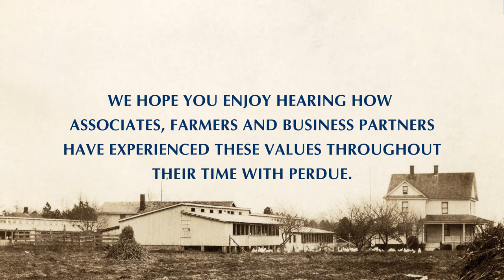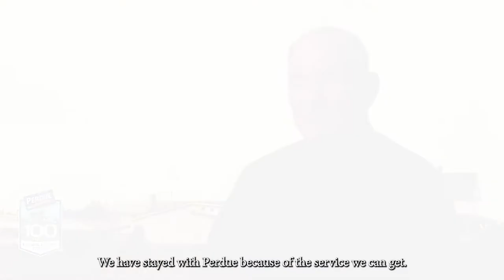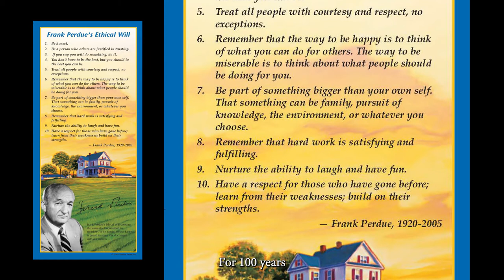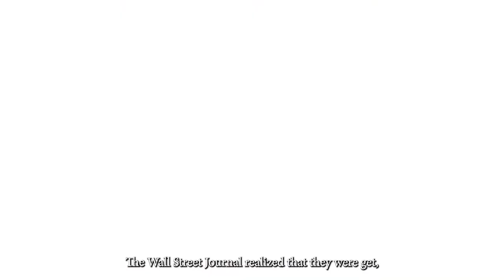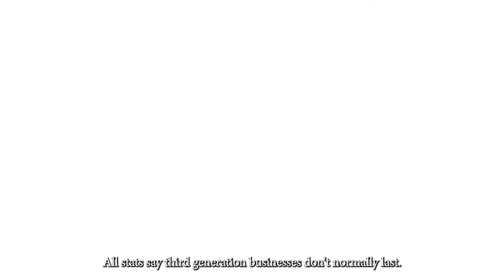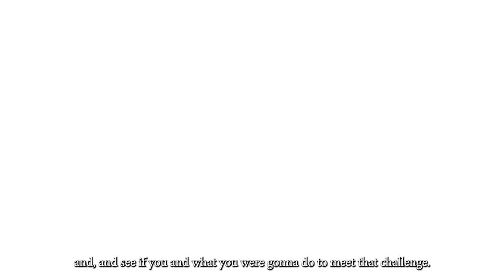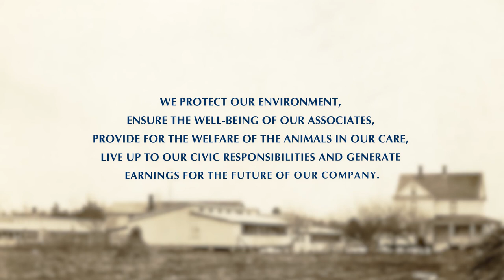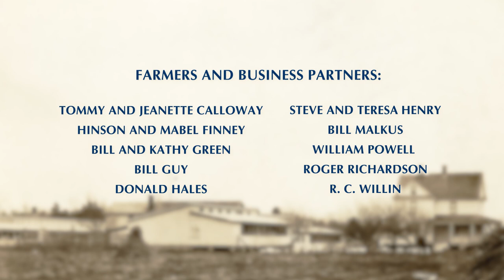Perdue Centennial Documentary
Copyright Code:
RFLSSFDCM7TFW93Q